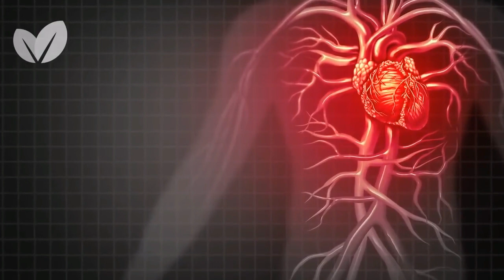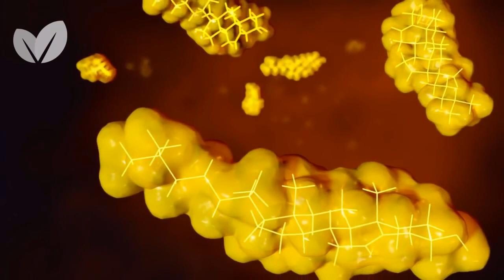Veja o que acontece se voce comer alçafrão todos os dias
O açafrão-da-terra é uma das raízes mais populares na atualidade, não só pelo seu uso culinário, mas também por causa dos seus benefícios à saúde.

Suas qualidades e benefícios para a saúde se dão principalmente por causa de sua ação antioxidante e antiinflamatória.

Além disso, em muitos estudos, a cúrcuma, como também é conhecida, tem se mostrado superior a muitos medicamentos prescritos.

Esse tempero, parente próximo do gengibre, vem sendo utilizado há mais de 4000 anos no Oriente Médio e na Ásia e seu consumo tem sido relacionado com menores taxas de câncer, como é o caso em países como a Índia.

No vídeo de hoje vamos te mostrar 10 maneiras em que o açafrão-da-terra é superior a medicina moderna:

Combate o Câncer
Durante os anos, muitos estudos têm demonstrado que o princípio ativo presente no açafrão-da-terra é capaz de inibir o desenvolvimento e o crescimento de células cancerígenas no corpo humano.

A cúrcuma tem sido relacionada a prevenção de diversos tipos de câncer, incluindo câncer de mama, do pulmão, do estômago, do fígado e do cólon.

Processos inflamatórios
Uma dieta ruim e hábitos de vida nada saudáveis podem contribuir para o surgimento de processos inflamatórios crônicos, que por sua vez, contribuem para doenças cardíacas, diabetes, problemas nas articulações e mais.

Talvez um dos maiores benefícios da cúrcuma, seja sua potente ação anti-inflamatória, o que faz dessa raiz um excelente aliado no combate as inflamações, sem trazer os efeitos indesejados encontrados nos remédios prescritos para esse fim.

É bom para o Sistema Cardiovascular
A cúrcuma também pode ajudar a fortalecer o seu coração, pois exerce um efeito positivo no coração, nas artérias, veias e vasos linfáticos, contribuindo para uma pressão sanguínea regular e uma boa coagulação.

Combate Doenças no Cérebro
Doenças neuro-degenerativas como o Alzheimer têm sido relacionadas a baixos níveis de um hormônio de crescimento neurológico. A cúrcuma tem a capacidade de aumentar os níveis desse hormônio, além de atrasar seu surgimento e melhorar a memória e a capacidade cognitiva do cérebro.